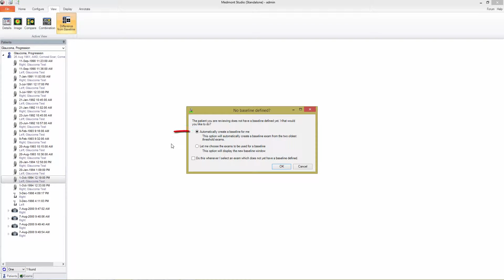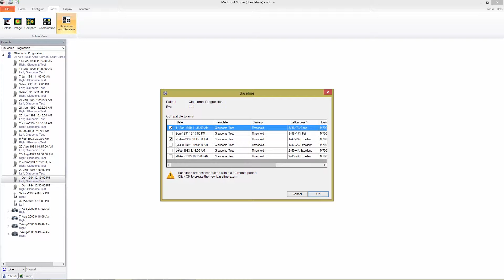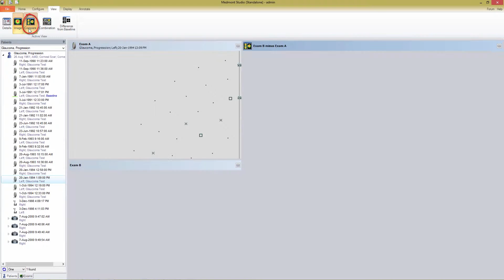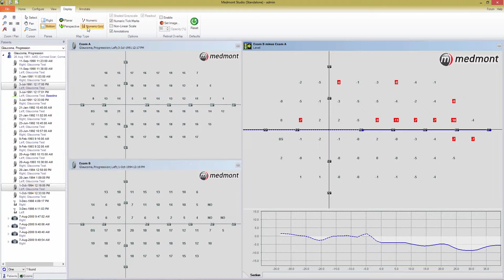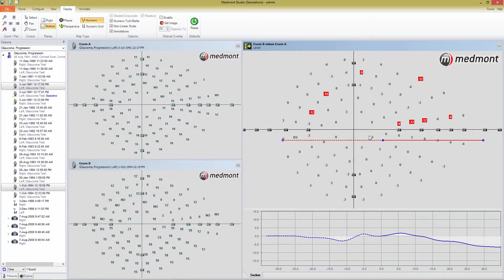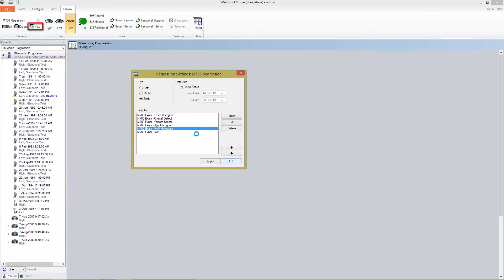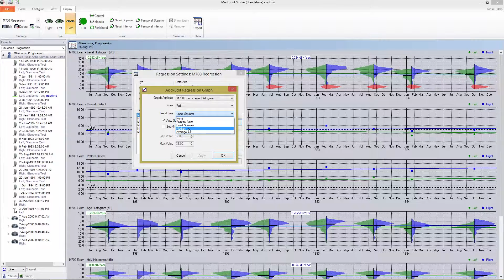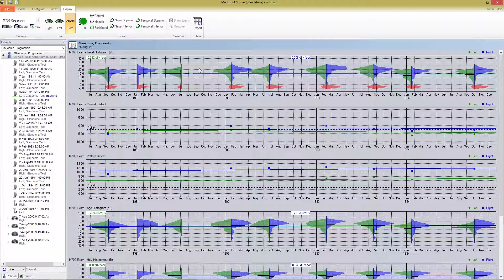M700 Tutorial 7 | Disease progression (Studio 6)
This tutorial focuses on the options for monitoring disease progression with Medmont Studio. We will look at difference from baseline maps, comparison views and full regression analysis.